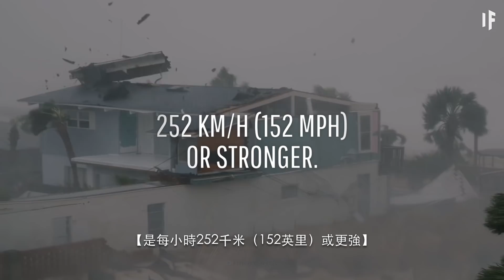如果兩個颶風碰撞在一起？｜大膽科學